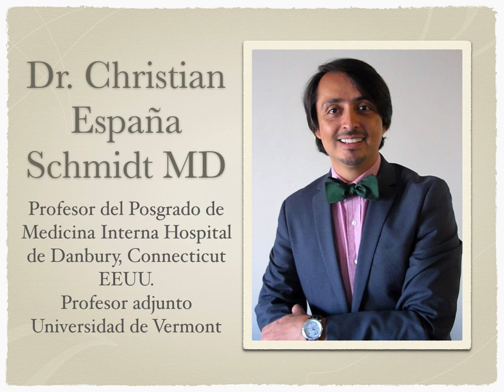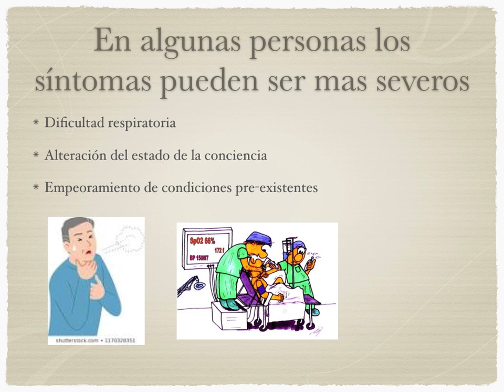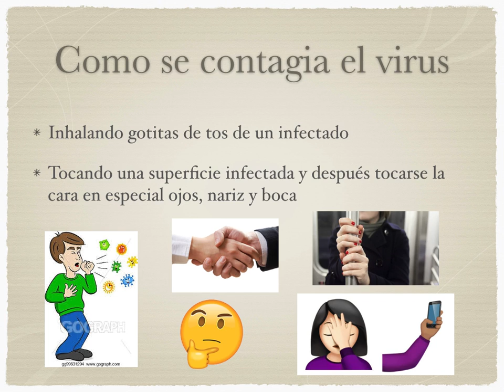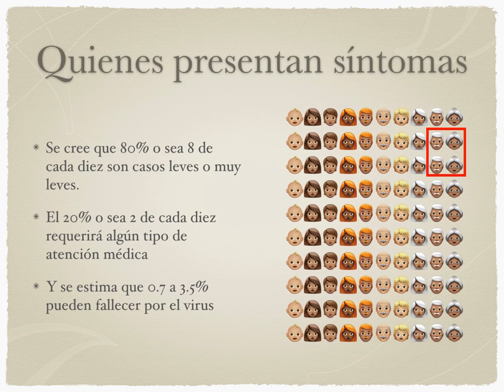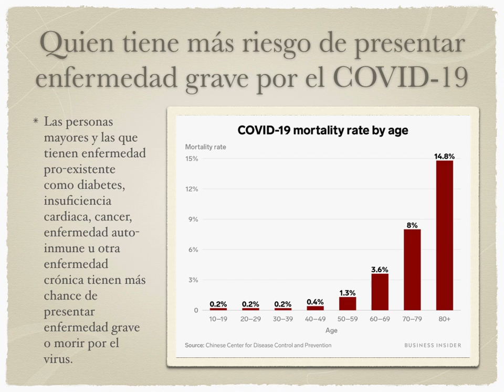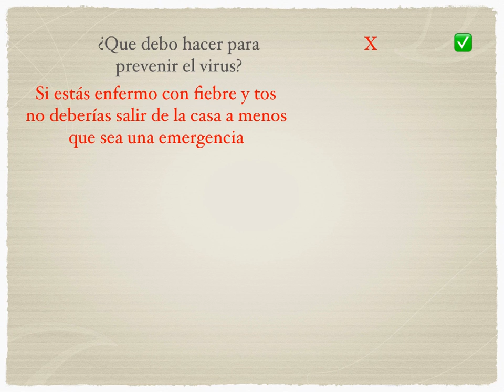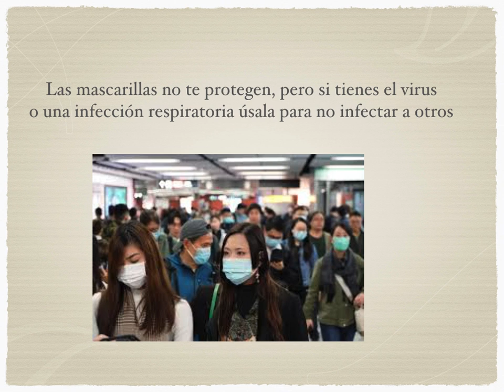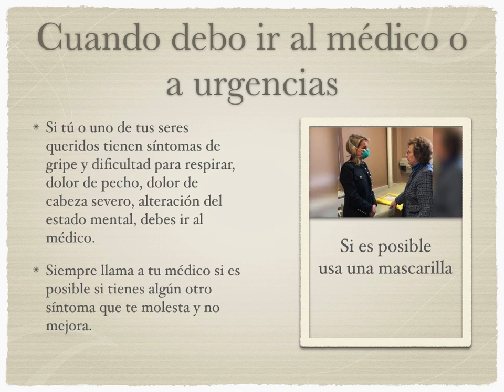Coronavirus para Guatemaltecos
Un poco de información acerca del coronavirus COVID-19 para los Guatemaltecos.